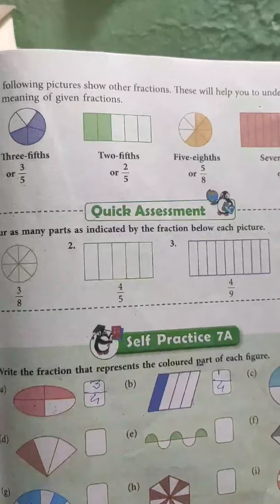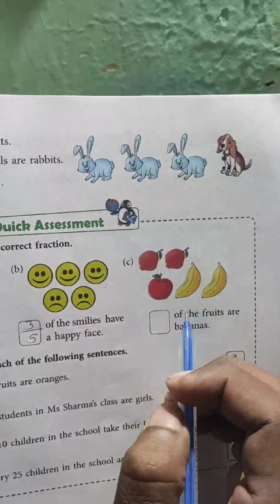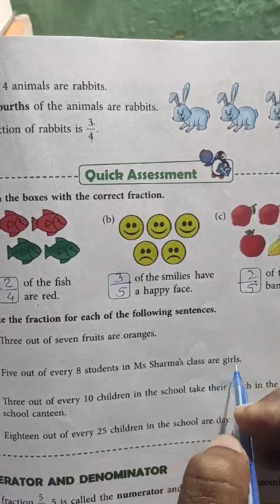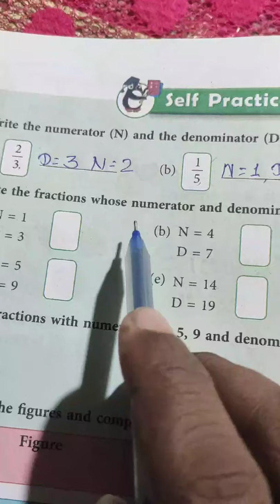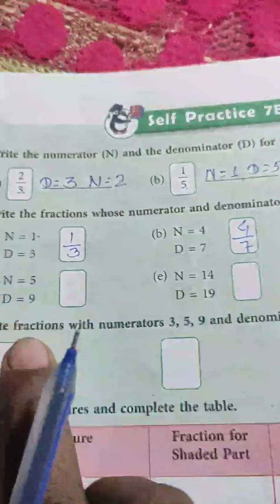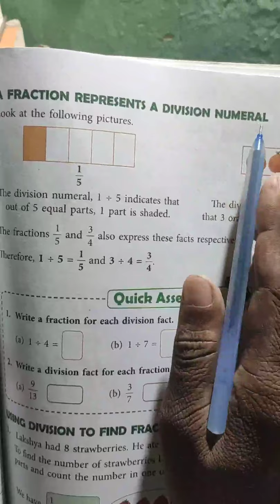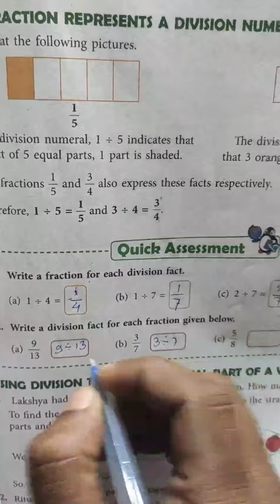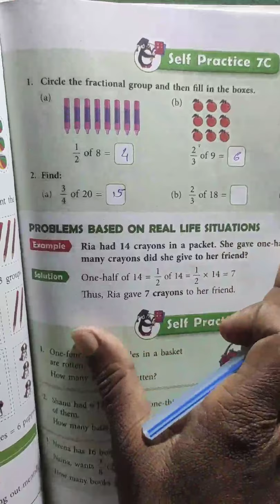class 3rd Math : Numerator & Denominator